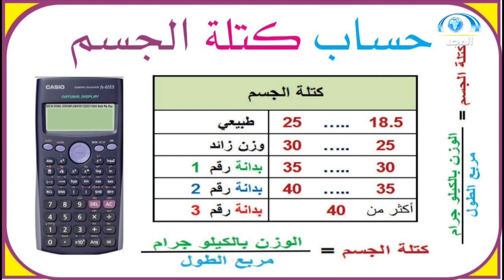سمين؟ فهل أنت مرشح لعمل جراحة تكميم المعدة !! | د.هشام عبدالله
برنامج_لابأس برنامج صحي متنوع
يُبث كل ثلاثاء وجمعة
بين المغرب والعشاء على

ضيوف الحلقة :
د. هشام عبد الله
شبكة_المجد⁩ | القنوات الآمنة للأسرة
نسعد بخدمتكم